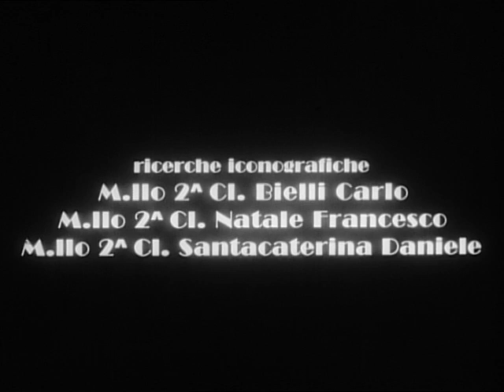Francesco Agello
Il Maresciallo Francesco Agello, nato a Casalpusterlengo il 27 dicembre del 1902, era un uomo  pieno di vita; in gioventù si era dedicato alla pratica di molti sport tra cui la ginnastica, il nuoto, la bicicletta, il calcio. Ma fu la motocicletta, sua grande passione giovanile a infondergli l'amore per la velocità. Nel 1924 conseguì l'ambitissimo brevetto di pilota e quattro anni dopo fece domanda per entrare nella neo costituita Scuola Alta Velocità di Desenzano. La creazione di una scuola per l'addestramento al volo ad alta velocità fu ritenuta necessaria dopo l'edizione della 'Coppa Schneider' disputata a Venezia nel 1927 dove i piloti italiani Arturo Ferrarin e Mario De Bernardi dovettero ritirarsi a causa di improvvisi guasti meccanici. Il Comando della Scuola fu affidato al Colonnello pilota Mario Bernasconi. Così il 15 maggio 1928 Francesco Agello fece il suo ingresso all'idroscalo di Desenzano, forse attirato dalla dura, inesorabile selezione attraverso la quale dovevano passare tanti piloti prima di giungere, privilegio di pochi, ad appuntare l'ambitissima V rossa sopra l'aquila d'oro, il segno distintivo dell'allora purissima 'aristocrazia' del volo. L'addestramento molto duro e impegnativo consisteva nel percorrere per sette volte un circuito di 50 km a forma di triangolo acutangolo, con due virate di quasi 180°. "L'attività della Scuola - scriveva il Colonnello Bernasconi - unita al progresso dell'idrovolante e del motore, che sono totalmente italiani in ogni loro particolare, ha permesso di ottenere tali risultati. Gli uomini, forgiati nei diuturni faticosi e pericolosi voli, si sono abilitati a portare apparecchi di così elevata velocità il cui peso, di tre tonnellate, è distribuito su pochi metri quadrati d'ala caricati, ciascuno, con più di 200 chilogrammi. Essi effettuano partenze dall'acqua a velocità di flottaggio di 250 km/ora per ritoccarla anche a più di 300 km orari, compiono virate sviluppanti enormi forze centrifughe, dominano motori di circa 3.000 C.V. di potenza". Alle ore 14,56 del 23 ottobre 1934 Agello conquistava il primato di velocità. Il volo non durò più di 15 minuti, il tempo necessario per compiere i quattro passaggi sulla base. All'idroscalo di Desenzano sul Garda, sede della Scuola di Alta Velocità, il maresciallo Agello su apparecchio Macchi Castoldi M.72, motore Fiat AS 6 batteva il suo precedente primato mondiale di velocità su base, effettuando i quattro passaggi regolamentari alla media di 709,209 km orari. Il primato precedente, stabilito il 10 aprile 1933, era di 682,078 km orari. I documenti relativi alla prova venivano inviati dall'Aero Club d'Italia, alla Federazione Aeronautica Internazionale per l'omologazione. Per questa storica impresa il Maresciallo Agello venne decorato con la Medaglia d'Oro al Valore Aeronautico con la seguente motivazione: 'Pilota d'Alta Velocità di eccezionale valore ed ardire, dopo aver concorso con difficili e pericolosi voli sperimentali alla messa a punto del più veloce idrovolante del mondo, conquistava per due volte il record mondiale di velocità assoluta'. Il Maresciallo Agello per meriti aeronautici fu promosso Ufficiale con il grado di Sottotenente. Il Cap. Francesco Agello perse la vita in un incidente di volo presso l'aeroporto di Bresso in provincia di Milano il 24 novembre 1942.